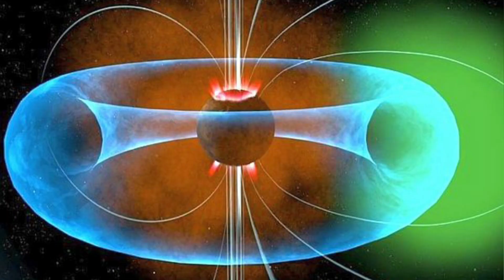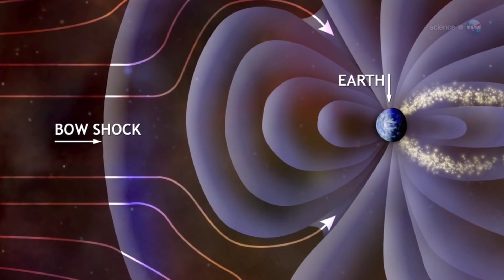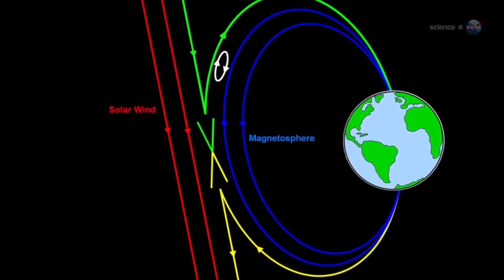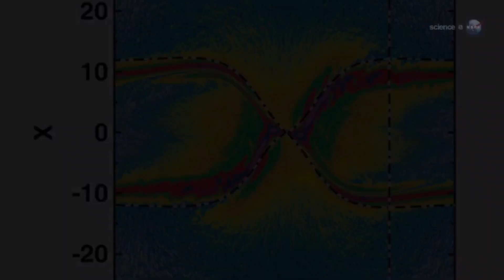Dünya’nın Manyetik Alanı, çok tehlikeli hale geldi.Uydulara ve Uzay Araçlarına Zarar Veriyor!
Son yıllarda Afrika ve Güney Amerika arasındaki bölgede görülen manyetik alandaki zayıflık, her geçen gün artmaya devam ediyor. Öyle ki Avrupa Uzay Ajansı, bölgeden geçen uzay araçlarına uyarı göndermeye başladı.Afrika ve Güney Amerika arasında son zamanlarda gerçekleşen bir anormallik, günümüzde giderek daha hissedilir bir hâl aldı. Son yıllarda bahsi geçen bölgede Dünya’nın manyetik alanının zayıfladığı görülürken bu olayın ardındaki neden hâlâ açıklanamayan olaylar arasında yer almaya devam ediyor.Afrika ve Güney Amerika arasında gücü azalan manyetik alan, son zamanlarda uydulara ve uzay araçlarına da problemler yaşatmaya başladı. Bölgedeki gizemli olayı araştıran araştırmacılar, konu hakkında bir cevap veremezken anormallik, her geçen gün artmaya devam ediyor. Öyle ki Avrupa Uzay Ajansı, bölgeden geçen uzay araçlarına ‘teknik aksaklık’ yaşayabilecekleri konusunda uyarı gönderiyor.

2020 felaketleri neler,
2020 felaketlerin yılı,
2020 felaketleri sözler köşkü,
2020 felaketleri kehanetleri,
2020 felaketleri listesi,
2020 felaketleri kuranda geçiyor mu,
2020 felaketleri astroloji,
2020 felaketleri ayet,
2020 felaketleri türkiye,
2020 dünya felaketleri,
derin kutu 2020 felaketleri,
hacker 2020 felaketleri,
2020 felaketleri ile ilgili sözler,
2020 felaketleri karikatür,
2020 felaketleri kuranda,
2020 felaketleri kitap,
2020'nin felaketleri,
2020 felaketleri sıralaması,
2020 senesi felaketleri,
derin kutu 2020 felaketleri ve kehanetleri,
2020 yılı felaketleri,
kıyamet günü güneş dünya bilim peygamber Hz Muhammed sav dini video dini belgesel uzay uzay bilimleri kıyamet yaklaşıyor mu dünyanın manyetik alanı değişiyor dünyanın manyetik alanı tuncer gizemavcısı tuncer merez dünyanın şekli dünyanın manyetik kutuplar güneş batıdan doğarsa ne olur güneş batıdan doğdu duhan suresi dabbe deccal hz mehdi dünya uzay belgesel dini film barış özcan dünyanın manyetik,